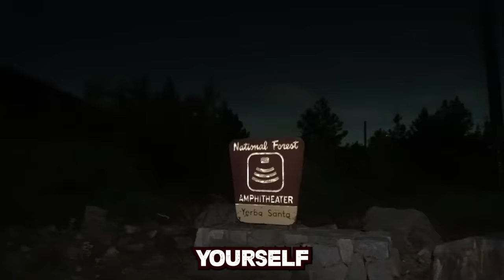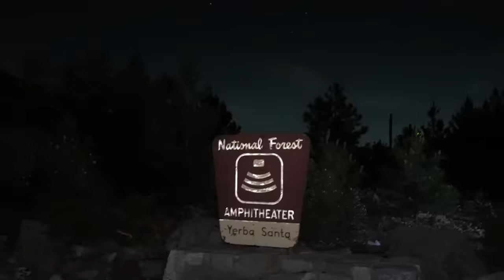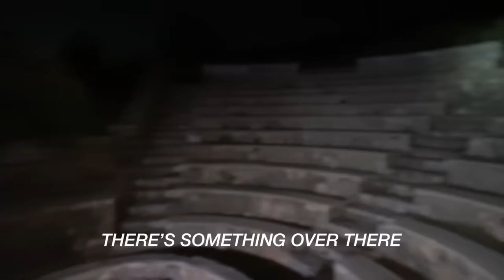Our TERRIFYING Night At HAUNTED LAKE Crystal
We Went To A Haunted Lake In The Middle Of Night
10k Thumbs Up For US TO CAMP HERE

Paranormal Investigation at Haunted Crystal Lake

Snapchat♡ : @mackenziemmarie